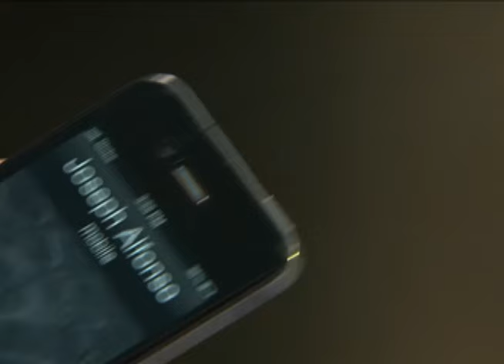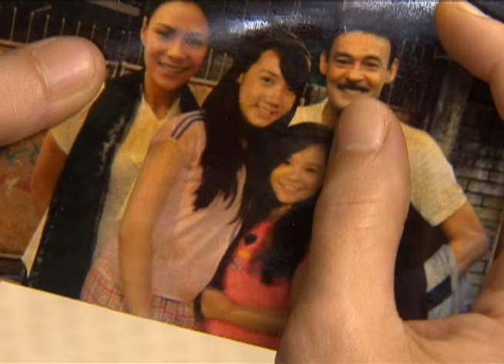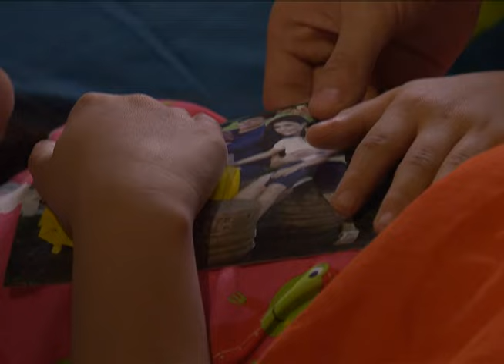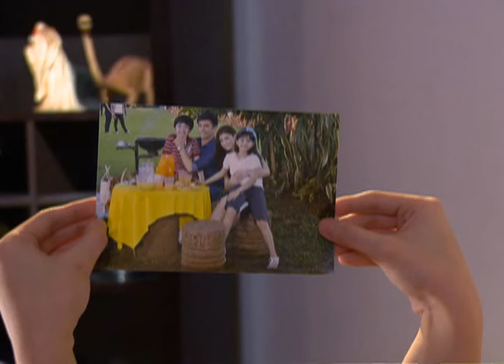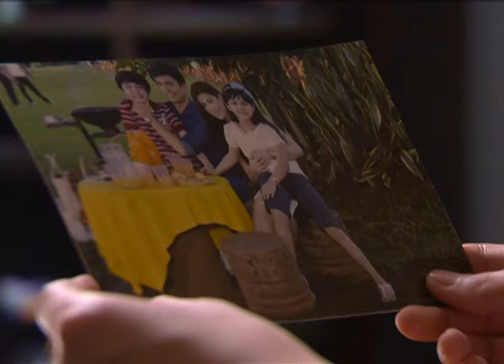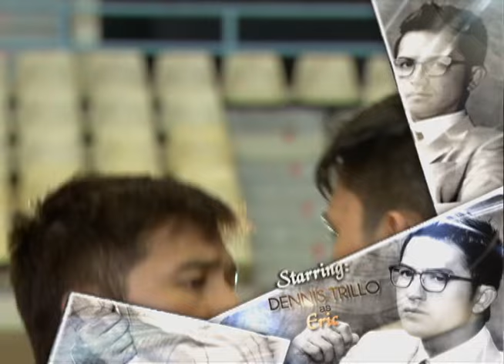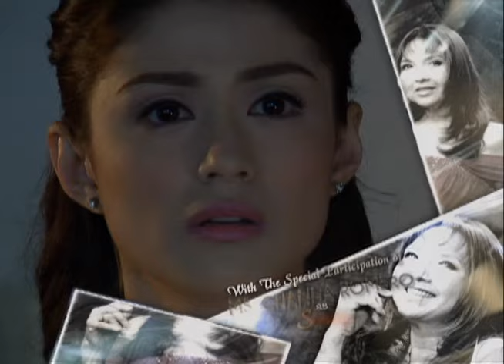My Husband’s Lover: Full Episode 37